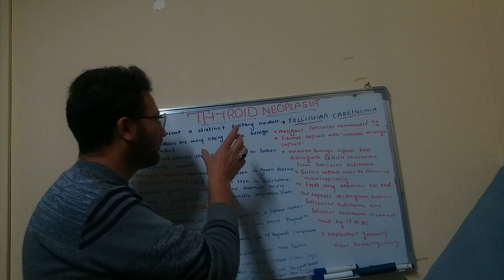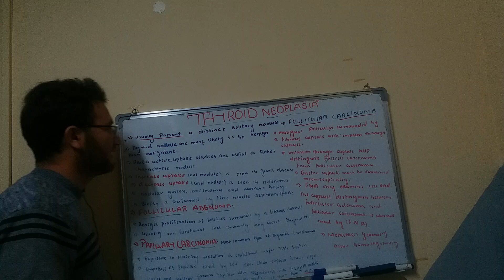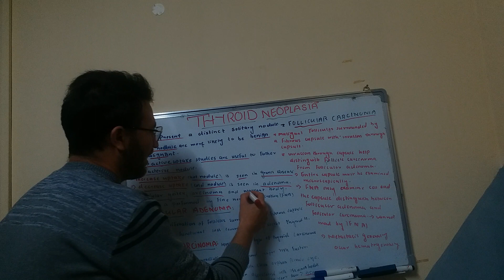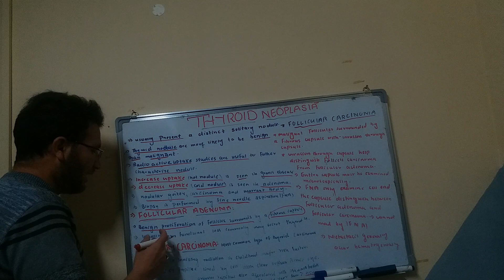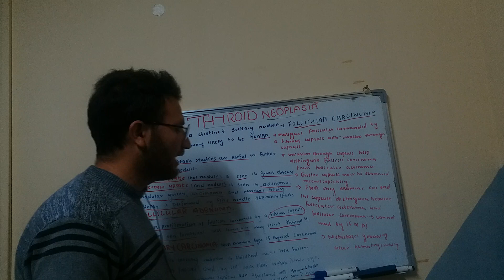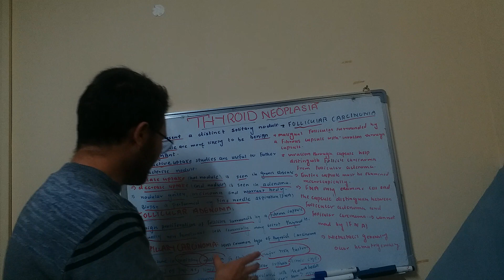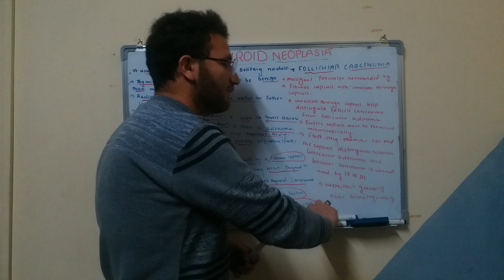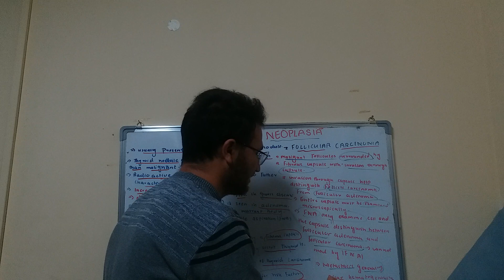thyroid neoplasia |thyroid carcinoma pathogenes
dear audience
i am dr muhammad anwar  student of medical  this paltform is provide  you  information and knowledge about medical courses though your medical care field
i will trie my  best to explain  the difficult topic in short and  easywith  clear concept for though your life  care  you  clear   concept about    all topic i will gaven  lecture on my youtub channel so please if you like my videos and lecture . so do not  forget TO SUBSCRIBE MY  YOUTUBE CHANNEL  and connect and touch to our platfrom for more and importance lecuture about difficult   toipc  realted to medical  coures subject
in our youtub channel we discussed in  series  all medical subjects     with passge of time so do not forget to like and share and comment our  drnoori youtub channel .     if you read my description please gave me  your feedback .
thyroid cancer
thyroid
thyroid neoplasm
thyroid (symptom)
thyroid neoplasms
anaplastic thyroid cancer
thyroid cancer symptoms
thyroid neoplasia
follicular neoplasm of the thyroid
thyroid cancer (disease or medical condition)
thyroid carcinoma
thyroid nodule
thyroid cancer treatment
thyroid cancer diagnosis
thyroid symptoms
papillary thyroid cancer
thyroid gland
thyroid cancer signs and symptoms
follicular neoplasm thyroid nodule
thyroid hormone
follicular carcinoma
thyroid carcinoma
follicular
follicular carcinoma thyroid
spread of follicular carcinoma
follicular neoplasm
follicular thyroid carcinoma
etiology of follicular carcinoma
prognosis of follicular carcinoma
treatment of follicular carcinoma
follicular carcinoma speedy medical
follicular carcinoma histopathology
follicular carcinoma of thyroid usmle
widely invasive follicular carcinoma
follicular thyroid cancer (disease or medical condition)
papillary thyroid carcinoma
papillary carcinoma
papillary thyroid cancer
papillary carcinoma of thyroid
papillary carcinoma breast symptoms
papillary thyroid carcinoma in hindi
papillary carcinoma breast cancer signs
papillary carcinoma breast cancer types
papillary carcinoma of thyroid pathology
papillary thyroid carcinoma survivor,types of papillary carcinoma breast cancer
papillary,papillary thyroid carcinoma pathology
papillary carcinoma breast cancer symptoms